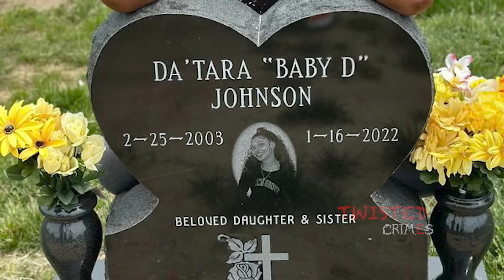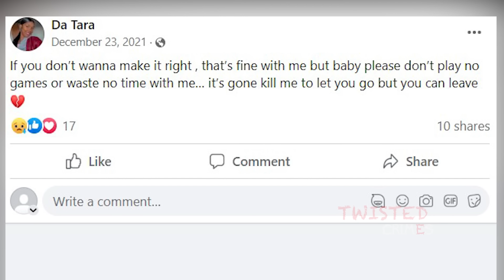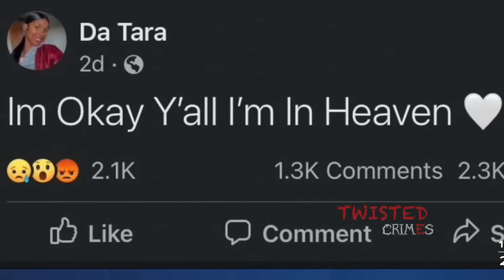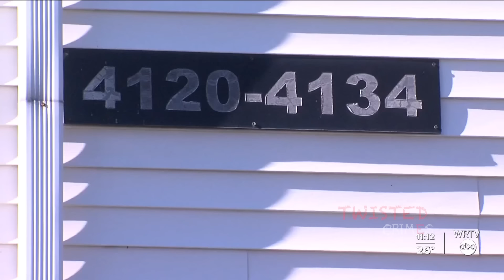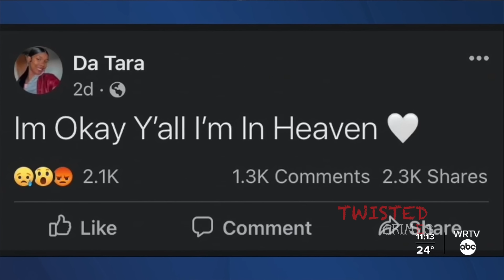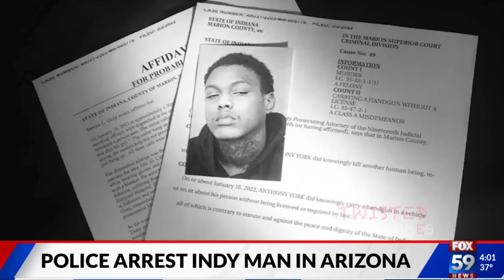He Pumped Bullets Into Her And Left Her To Die Just Few Days To Her Birthday | DaTara Johnson Story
Da’tara Johnson aka “Baby Dee,”, aged 18, a young lady who was killed in the early hours of the day one month shy of her 19th birthday by her young boyfriend, Anthony York, age 20, for something really silly. Anthony would later abscond to Phoenix, Arizona where US MARSHALLS were able to track him down and arrest him for the brutal murder of Da’tara Johnson.